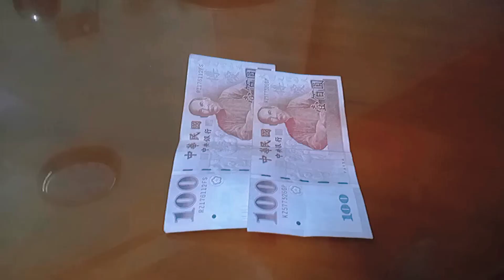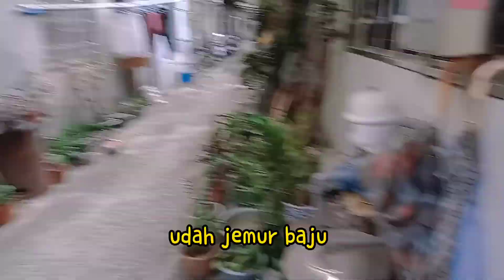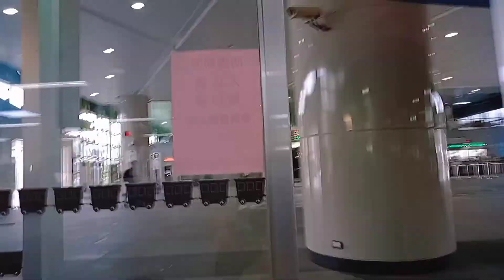HARI INI MENDUNG + GERIMIS Tapi tetep pergi Momong Amah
Hari ini mendung juga gerimis tapi aku udah di luar momong Amah.
Aku keluar jam 8 pagi sampai jam 9 lewat.
Aku ajak Amah sanpu.. jalan" biar sehat.
Amahku sukanya jalsn terus kadang lempohh dorong Amah nya gemuk banget.
Tapi tetep semangat lah y.
Ciayoooo